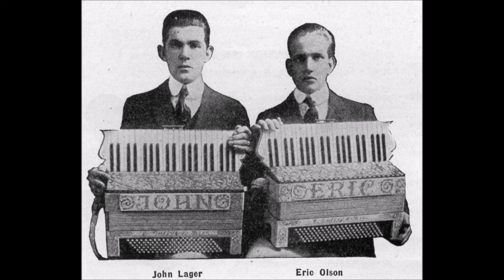DANS PÅ LOGEN (TANSSIT LADOSSA), John Lager ja Eric Olson harmonikkaduettona vuonna 1920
John Lager ja Eric Olson levyttivät harmonikkaduettona vuonna 1920 Berliinissä Beka Recordille Wildqvistin säveltämän valssin DANS PÅ LOGEN.